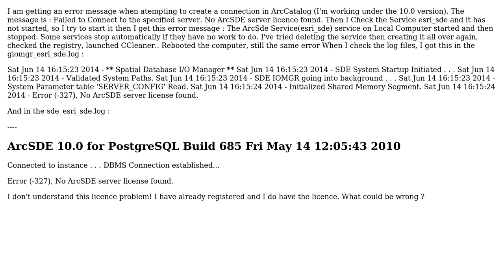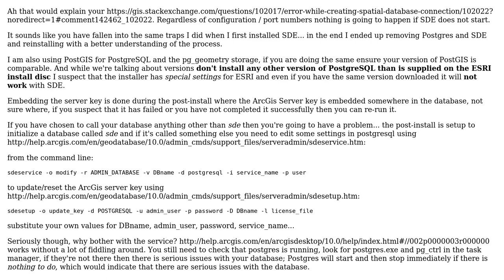GIS: Can't start ArcSDE (esri_sde) service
With thanks & praise to God, and with thanks to the many people who have made this project possible! | Content (except music & images) licensed under CC BY-SA | Music | Images & others | With thanks to user PolyGeo user Michael Stimson user GeoSal and the Stack Exchange Network Trademarks are property of their respective owners. You are responsible for your own actions.